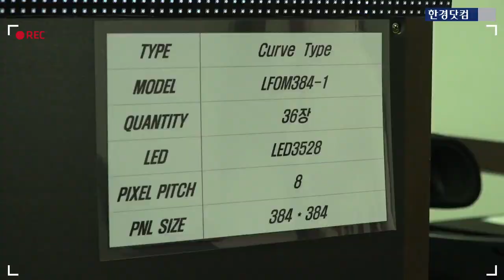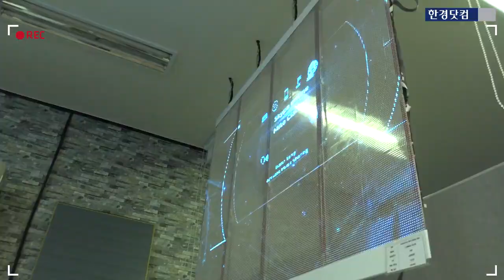투명 플렉서블 LED업체 '레온LEON' 제작현장을 가다